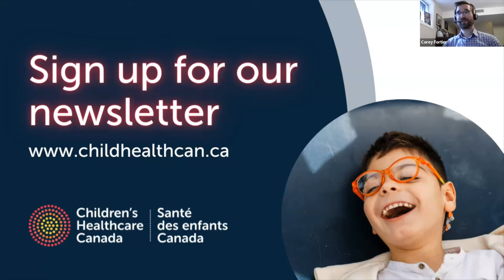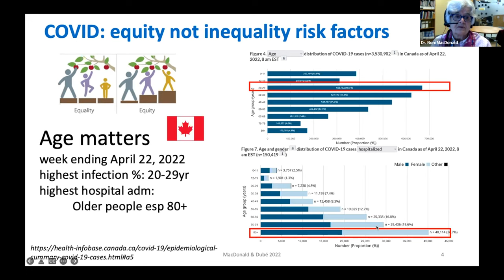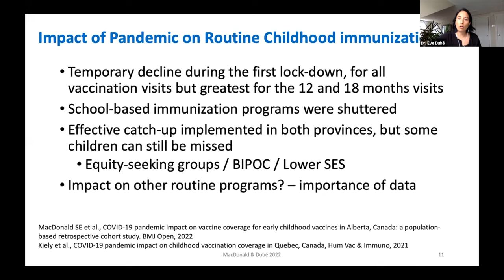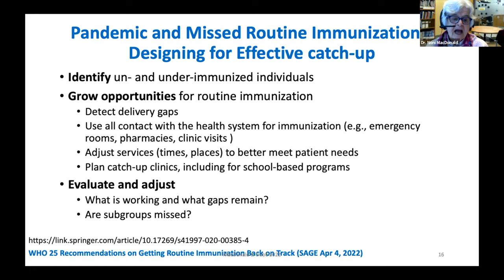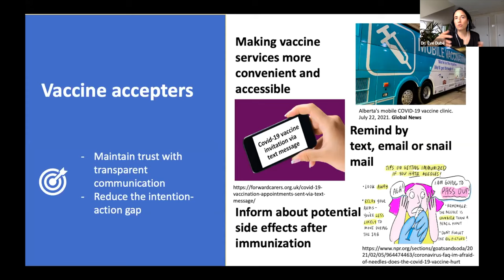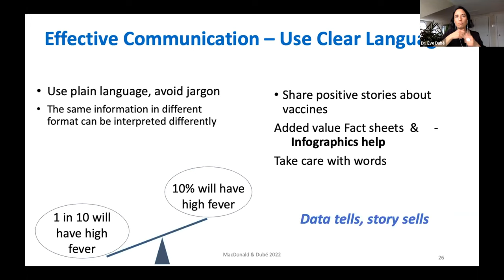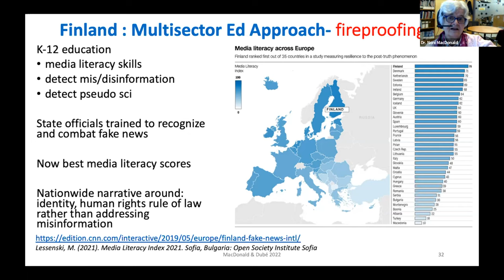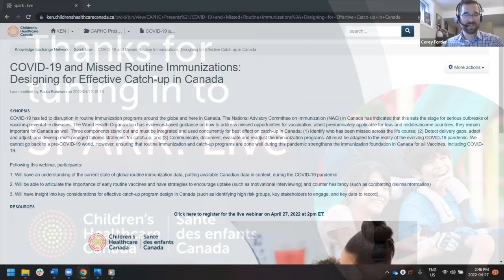COVID-19 and Missed Routine Immunizations: Designing for Effective Catch-up in Canada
COVID-19 has led to disruption in routine immunization programs around the globe and here in Canada. The National Advisory Committee on Immunization (NACI) in Canada has indicated that this sets the stage for serious outbreaks of vaccine-preventable diseases. The World Health Organization has evidence-based guidance on how to address missed opportunities for vaccination, albeit predominately applicable for low- and middle-income countries, they remain important for Canada as well. Three components stand out and must be integrated and used concurrently for best effect on catch-up in Canada: (1) Identify who has been missed across the life course; (2) Detect delivery gaps, adapt and adjust, and develop multipronged tailored strategies for catch-up; (3) Communicate, document, evaluate, and readjust the immunization programs. All must be adapted to the reality of the evolving COVID-19 pandemic. We cannot go back to a pre-COVID-19 world. However, ensuring that routine immunization and catch-up programs are done well during this pandemic strengthens the immunization foundation in Canada for all vaccines, including COVID-19.